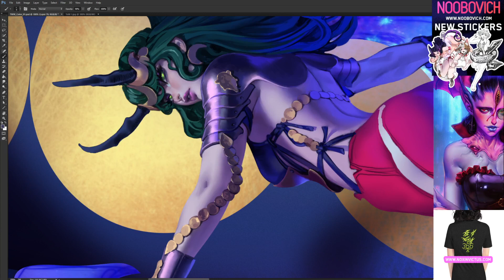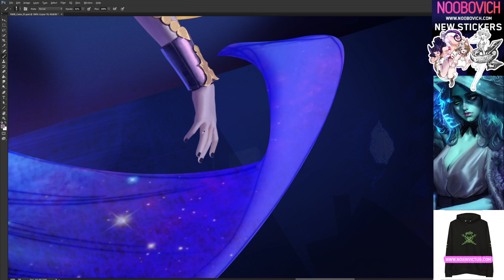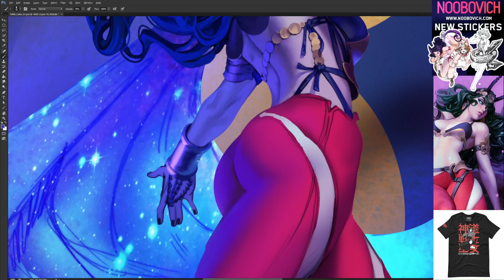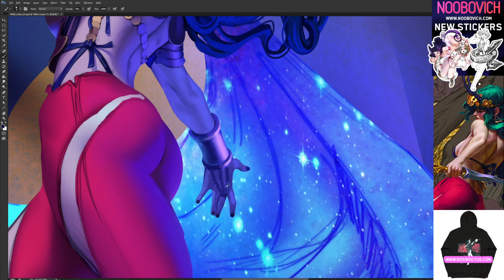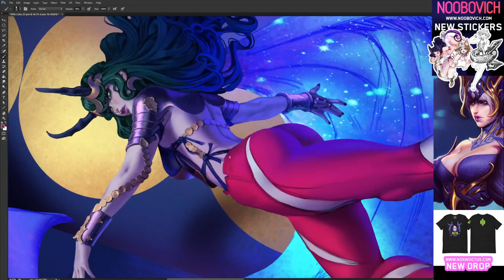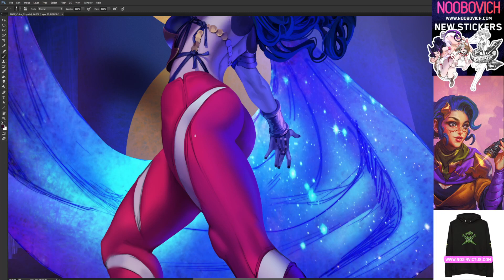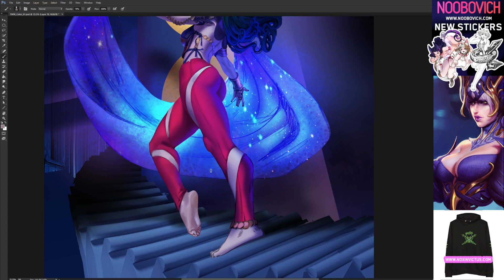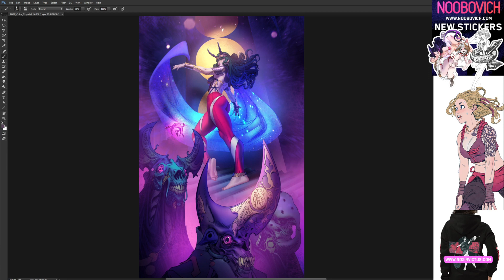11 24 23 NOOBOVICH Painting Discount code NOXNOV10% 💀New Merch💀 !store !patreon